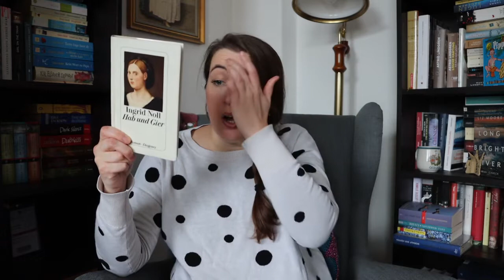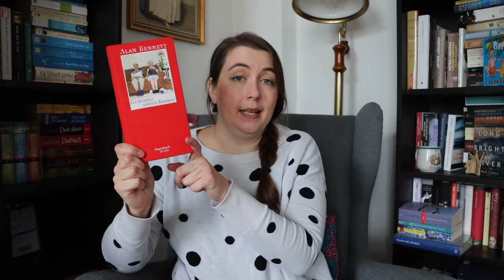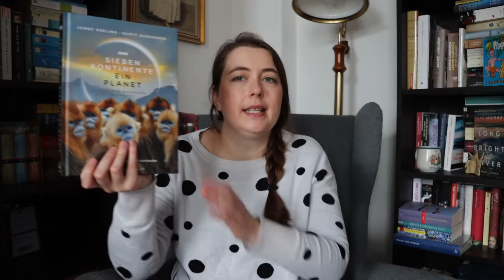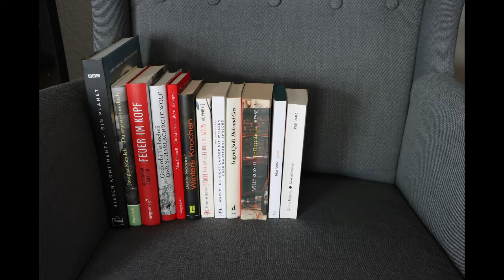Neue Bücher fürs Regal | Letzten Neuzugänge aus dem Jahr 2020 | EinBeutelVollerBuecher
Die letzten Neuzugänge aus dem Jahr 2020 möchte ich mit Euch in diesem Video besprechen. Es sind einige Bücher zusammengekommen, insgesamt 13 Bücher und welche Bücher das sind, erfahrt Ihr im Video.

Erwähnte Bücher
"Lanny" von Max Porter

"Satoru und das Geheimnis des Glücks" von Hiro Arikawa

"Warum ich nicht länger mit Weissen über Hautfarbe spreche" von Reni Eddo-Lodge

"Sieben Kontinente - Ein Planet" von Jonny Keeling und Scott Alexander

Erwähnte YouTube-Kanäle

Einteilung

00:00 Begrüßung
01:00 "buchige" Schnitzeljagd und die Bücher
02:54 "Warum ich nicht länger mit Weissen über Hautfarbe spreche" von Reni Eddo-Lodge
05:10 "Hab und Gier" von Ingrid Noll
06:45 "Ein Kräcker unterm Kanapee" von Alan Bennett
08:24 "Feuer im Kopf" von Susannah Cahalan
10:30 "Der Fliegenfänger" von Willy Russell
11:55 "Winters Knochen" von Daniel Woodrell
13:45 "Sieben Kontinente - Ein Planet" von Jonny Keeling und Scott Alexander
16:08 Verabschiedung

Enthaltene Musik